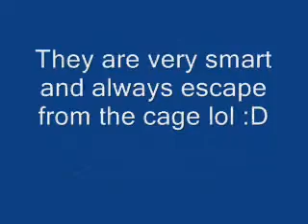My Chinchilla's playing and taking a dust bath - Funny